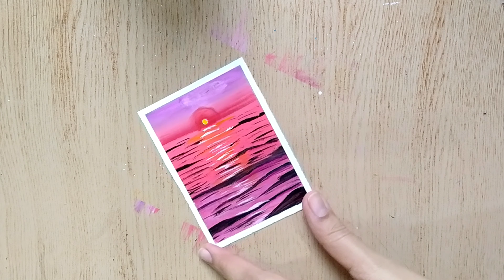mini painting for beginners | easy acrylic painting ideas 💡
Hello viewers!
Welcome
This is simple aesthetic mini acrylic painting for beginners.